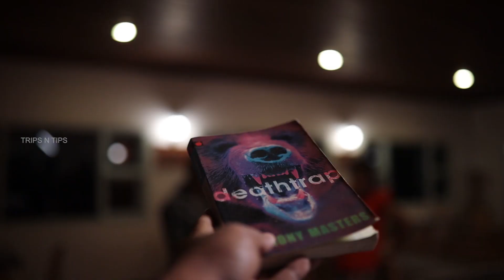Anakulam Elephant View Point | Mankulam , Munnar | Off Road Jeep Safari | Anakkulam Elephant,Vlog #4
Vlog # 4 , Un Explored Munnar Part 2.  Elephant sighting in Anakulam. Anakulam Elephant view point is very famous for sighting of wild elephants in Munnar , Kerala . Group of wild elephants coming to a specific spot in a river is Anakulam .  Anakkulam is near to Mankulam , a small village around and is around 9 km Distance . Munnar to Anakulam is 37 km . Off road jeep safari in Anakulam is so famous , and we can hire off road jeep safari from Mankulam itself . There are lot of other sight seeing points in Anakulam area which is now coming as famous as Mankulam sight seeing points . Any how all these places are Unexplored places in Munnar .

Puzhayoram Homestay Anakulam
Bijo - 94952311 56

00:00 Highlights of Unexplored munnar part 2  , Anakulam Elephant view point
00:29 Introduction
01:40 Anakulam Elephant view point
04:25 Anakkulam check dam
05:05 Puzhayoram Homestay in Anakulam
06:41 Forest Inn Homestay in Anakulam
07:00 Off road Jeep safari Anakulam , Mankulam
08:07 Valiya Parakkutty , great scenic spot in Anakulam
10:13 Elephant view point Anakulam , Elephant sighting in Rain
11:10 Dew drops farm resorts Munnar , Highlights

Mobile stabiliser / Gimbal
Video light LC 500
Light stand Simpex
Ring light
Collar Mic
Green sheet
DSLR camera